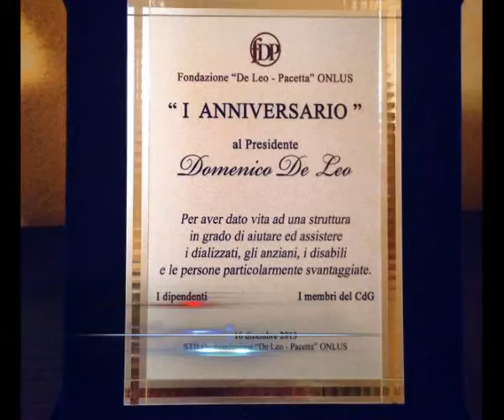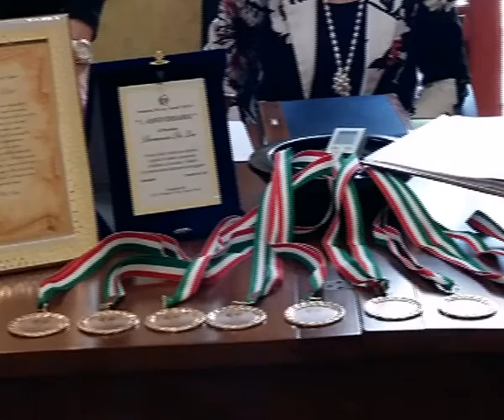STILO: DOMENICA LA PREMIAZIONE DEL CONCORSO INTITOLATO A DOMENICO DE LEO